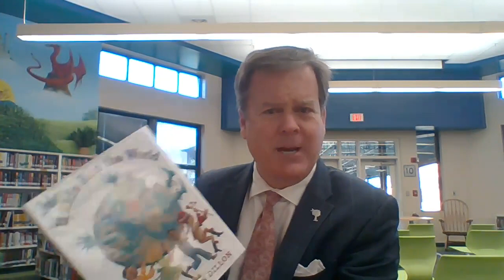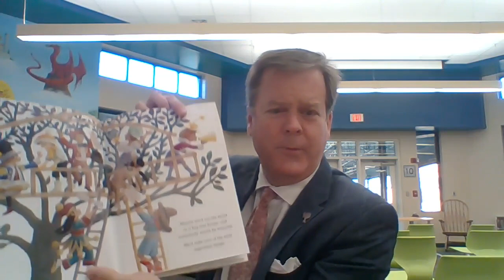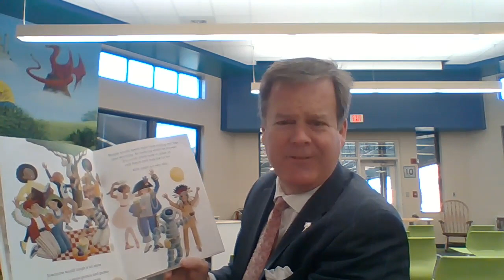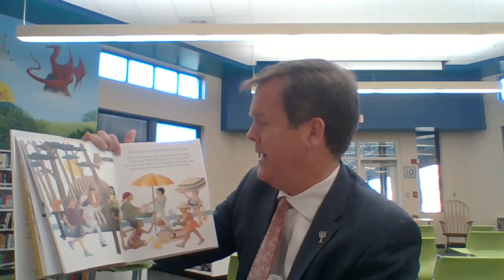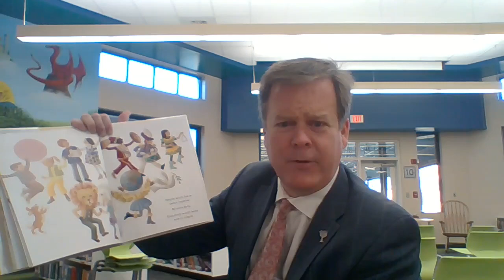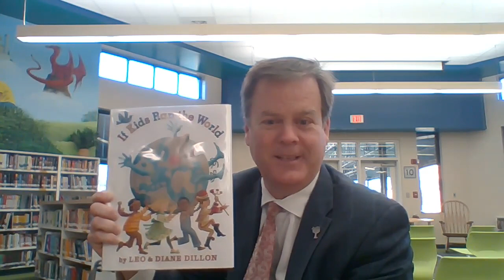Read Across America 2021